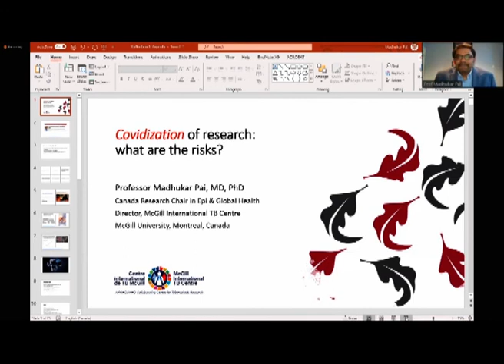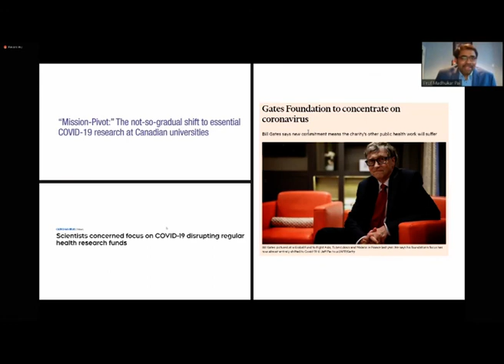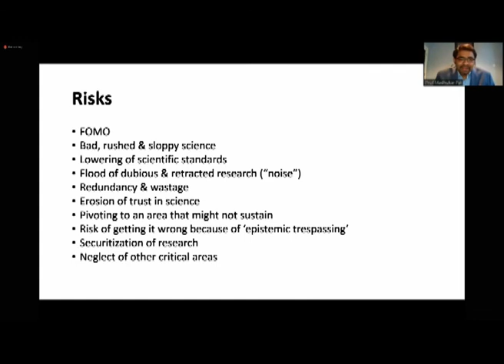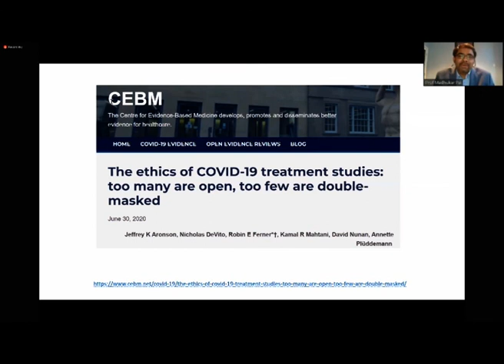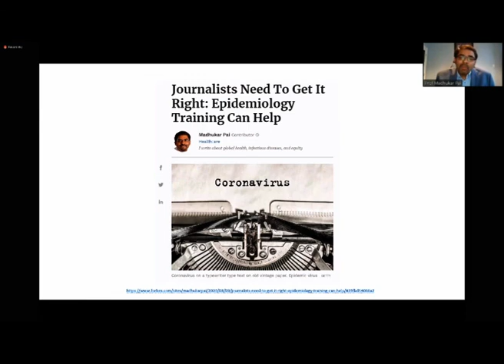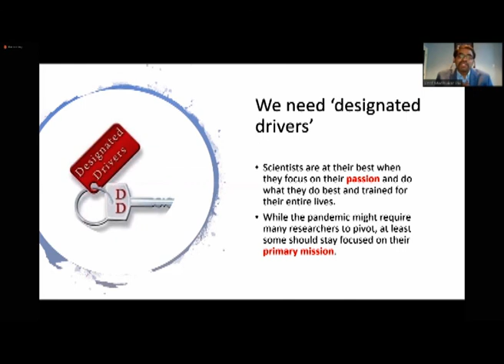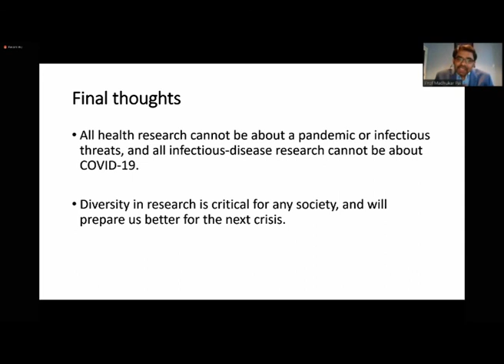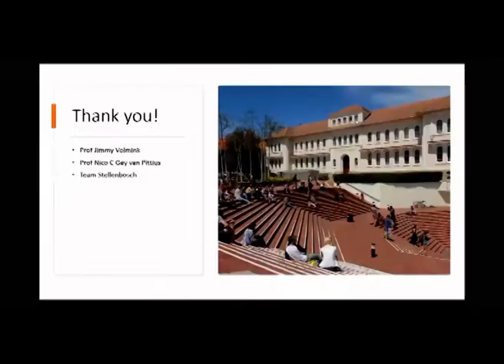Covidization of research: what are the risks? Dr Madhukar Pai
An historic event at the Stellenbosch University, Faculty of Medicine and Health Sciences (FMHS): 64th Annual Academic Day (AAD) held every year since the faculty was established in 1956. This year for the first time hosted virtually due to the ongoing Covid-19 pandemic.

Guest speaker, Prof Madhukar Pai, discussed the risks of what he calls the “Covidization" of research. Pai, who is an internationally recognised epidemiologist and Global Health expert with McGill University in Canada, unpacked the effects that the Covid-19 crisis is having on scientific research.

He argued that although there were benefits to doing Covid-19-related research, the enormous surge of interest in the field has channelled funds and scientific focus away from other research priorities, resulting in “a lot of waste and redundancy in science".

He also warned that rushed and sloppy research could lead to a lowering of scientific standards and erode trust in science. “All health research cannot be about a pandemic or infectious threats, and all infectious-disease research cannot be about Covid-19," Pai said.

“Diversity in research is critical for any society, and will prepare us better for the next crisis."